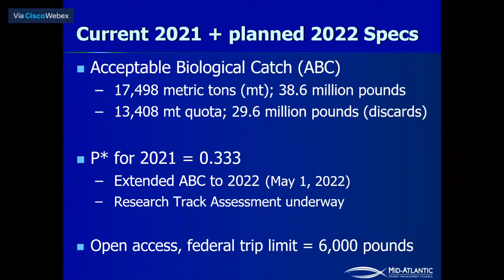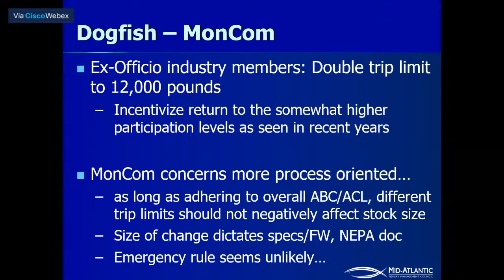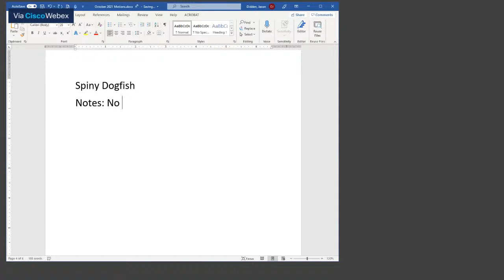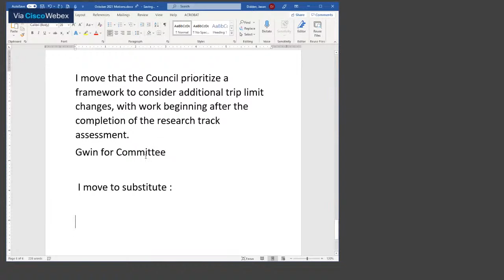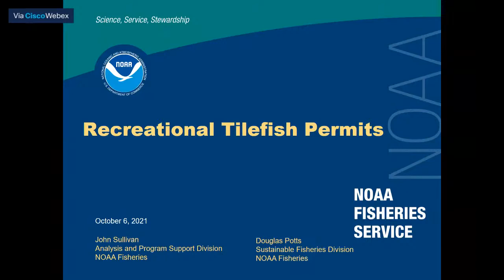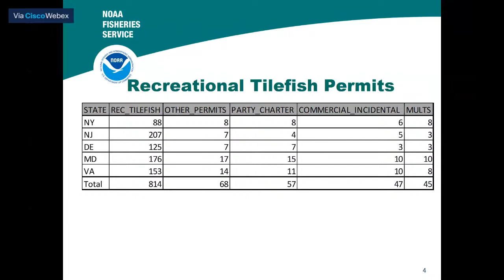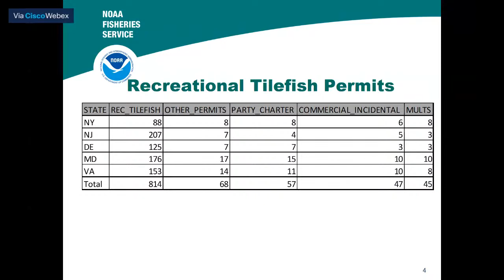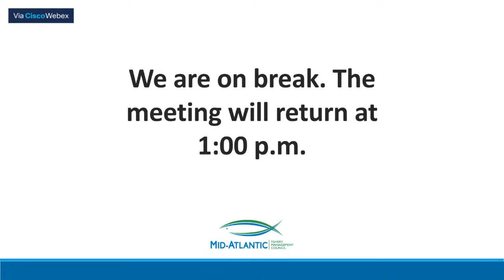MAFMC Meeting: October 6, 2021 (Morning)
Spiny Dogfish Specifications
Private Tilefish Reporting